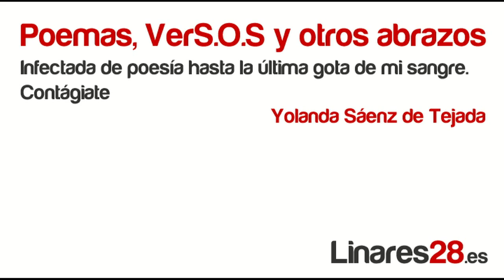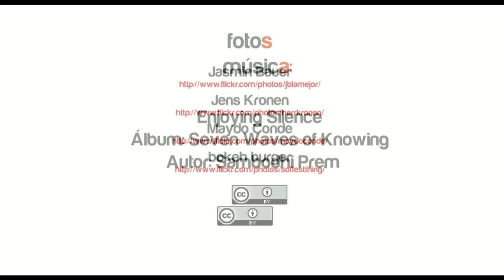Es fácil quererte